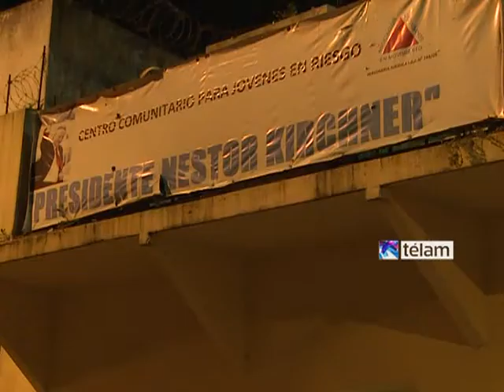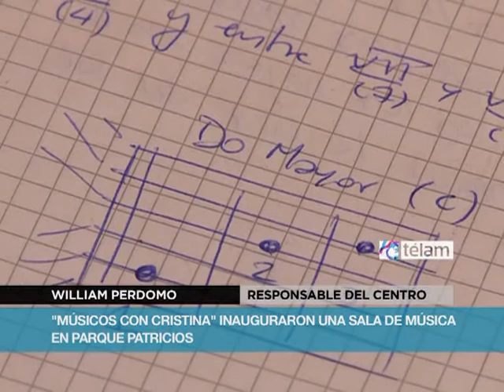Mavi Díaz y "Músicos con Cristina" inauguran talleres de música para jóvenes en riesgo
Integrantes de "Músicos con Cristina" inauguraron una sala de música de un centro comunitario del barrio porteño de Parque Patricios, en el que ya se dictan cinco de los catorce talleres con salida laboral en oficios relacionados al mundo del espectáculo para jóvenes en riesgo y consumos problemáticos.

El acto inaugural contó con la participación especial de la cantante y compositora Mavi Díaz, quien ofreció algunas de sus canciones en un repertorio acústico, e integrantes de Asociación Civil Músicos en Sintonía por la Inclusión que llevan adelante este proyecto dentro del centro comunitario que brinda contención a jóvenes de una zona conocida como "el corredor del Paco".

"Este es el recorrido que hacen los chicos desde la Villa 21 hasta Constitución. Hace un año que estamos en funcionamiento dando atención a chicos con toda clase de problemas de adicción. Empezamos con un pequeño proyecto en la ONG Ciudadanos en Movimiento, hicimos un prototipo, nos fue bien y empezamos a hacerlo acá. Trabajamos en conjunto con todas las instituciones de la zona", explicó Willy, encargado del lugar, a Télam.

Los voluntarios del centro ubicado en Amancio Alcorta al 2200 trabajan sobre los lazos familiares de los chicos, además de hacer hincapié en la reinserción laboral como inclusión social, a través de distintos talleres y actividades, más el acompañamiento de especialistas, médicos, psicólogos.

Por su parte, Díaz sostuvo que "desde que se inició esta agrupación se han ido tejiendo pequeños pero enormes puntos. Y esto es el resultado de un cambio absoluto de conciencia, sobre todo en los músicos, hablo desde este lugar, que hemos decidido dejar de quejarnos de un montón de cosas y empezar a trabajar, en distintas áreas".

"Vengo a decir que en los talleres yo quiero dar clases de canto, aportar lo que pueda en esta tarea que se ve de a pasos muy chiquitos pero para que la gente que lo recibe es enorme. Vengo a apoyar a mis compañeros, y a conocer esta maravillosa sala, que lleva el nombre de Luis Alberto Spinetta, en la que están sucediendo muchas transformaciones", agregó.

La ex vocalista de Viudas e Hijas de Roque Enroll dijo que la participación de los músicos tiene que ver con la aparición de Néstor Kirchner en la escena nacional, al afirmar que fue él quien "hizo abrirnos un poco la cabeza y a darnos a nosotros el centro, como se dice, haciéndonos entender que este país es de todos los argentinos".

"Una de las cosas más maravillosas que han pasado en este país en los últimos años es que la política ha empezado a ser de todos, para bien o para mal, y que no se puede construir una democracia sin participación", agregó.

En tanto, el músico Carlos Andino, responsable de los talleres, sostuvo que el gran aporte "es tejer donde el sistema nos desteje. De sonar, poner música, donde los dueños de este país quieren que haya silencio. Cuando llegamos sonaba música y nosotros aportamos eso: más notas, más cantantes, más músicos, para hacer una especie de orquesta que tiene como gran objetivo pelearle al sistema".

"Es un lugar que nos súper duele, pero sacarles un pibe al sistema para nosotros es un triunfo con el cual nos volvemos muy hechos y conformes a nuestras casas. Creo que en el país van a pasar muchísimas cosas con respecto a esto, ojalá que esta cosita esté siendo mirada por una lupa por algún Dios", concluyó.